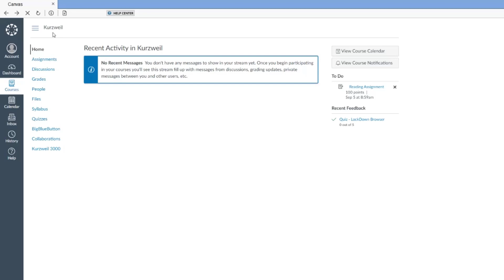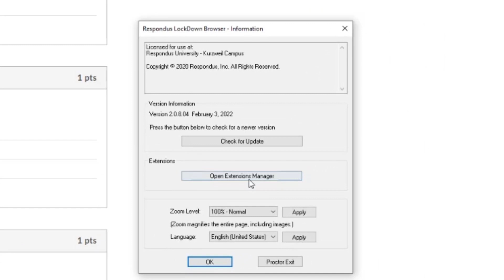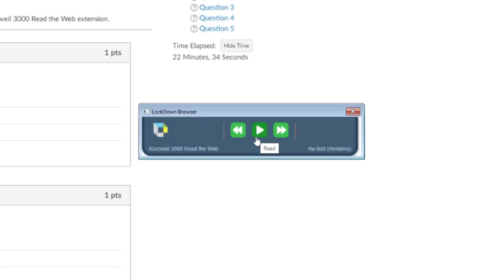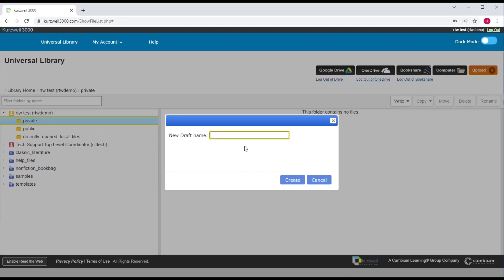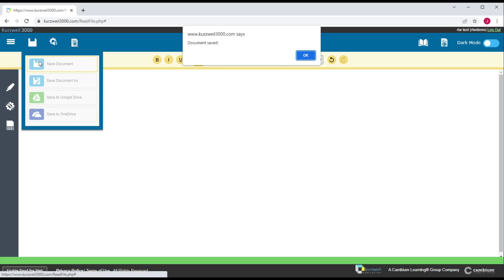Using Kurzweil 3000 Read The Web browser extension in a Locked Down Browser -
How to log into and use kurzweil 3000 browser extension in a locked down browser.
Set the reading and voice preferences for the browser extensions in kurzweil3000.com.